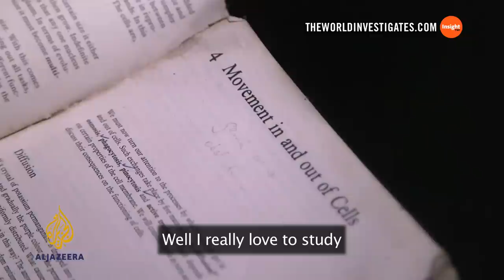Robert's Story | A hero in Liberia | The World Investigates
Robert is a burial worker with the Liberian Red Cross. Every day he risks his life to recover those who have died from Ebola. He does it for no pay. Robert dreams of studying medicine and getting a paying job with the Red Cross once Ebola is beaten.

Produced with scenes from "Living with Ebola" (2014), a 30-minute documentary produced by Insight TWI: The World Investigates for Al Jazeera English as part of the "Africa Investigates" series.

Presenter: Sorious Samura
Director: Clive Patterson
Editor: Keely Stucke
Commissioning Editor: Diarmuid Jeffreys
Executive Producers: Ron McCullagh & Jonathan Ossoff

Original music by Grammy winner Daniel Platzman